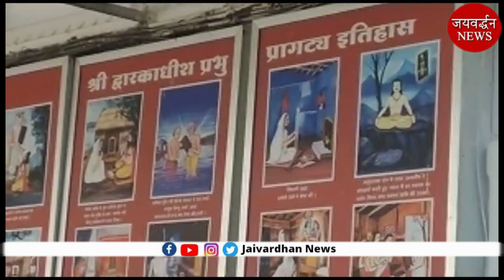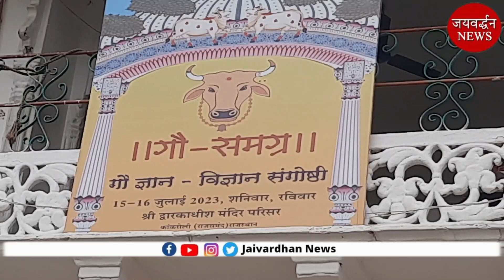गोवंश के गोबर से कैसे हो आमदनी, इस पर राजसमंद में राष्ट्रीय संगोष्ठी 15 जुलाई से | Jaivardhan News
गौ समग्र संस्था और श्री द्वारिकाधीश मंदिर के तत्वावधान में गौ संरक्षण संवर्धन व गौ आत्म निर्भर बनाने के उद्देश्य से राष्ट्रीय गौ ज्ञान विज्ञान संगोष्ठी 15 व 16 जुलाई को द्वारिकाधीश मंदिर में आयोजित होगी। गौ समग्र संस्था के राष्ट्रीय संयोजक विनित सनाढ्य ने बताया कि राजसमंद में होने वाली संगोष्ठी में मुख्य रूप से गाय व बैलों के संरक्षण पर विचार विमर्श होगा। साथ ही गौवंश के गोबर के उपयोग से आय अर्जन को लेकर विशेष मंथन व मनन किया जाएगा। इस संगोष्ठी में देशभर के विभिन्न अंचलों के गौ विशेषज्ञ, वैज्ञानिक व गौ पालक शामिल होंगे। इसकी तैयारियों को लेकर द्वारिकाधीश मंदिर में गौ समग्र संस्था के कार्यकर्ता जुटे हुए है।

मेवाड़, देश- प्रदेश में राजनीतिक, सामाजिक, घटना दुर्घटना, तीज- त्यौहार व रूटीन की खबरों से अपडेट रखना ही एकमात्र ध्येय है। किसी खबर से किसी व्यक्ति को आघात पहुंचाना हमारा ध्येय नहीं है। फिर भी अगर कोई ऐसी तथ्यात्मक त्रुटि या गलत खबर लगे, तो तत्काल ई मेल व कॉल करें। उचित सुधार समाधान के प्रयास किए जाएंगे।

म्हारी पंचायत
गांव का विकास
ग्रामीण विकास
Jaivardhan Multimedia
rajasthan News
rajasmand news
Live rajsamand
bhim news, bhim police
nathdwara news
kumbhalgarh fort
sreenathji temple
Diya kumari
MP Rajsamand
Rajsamand mla
bhim mla
Kiran maheswari
nathdwara mla
Rajasthan vidhansabha adhyaksh
mewadi news
Rajasthani
jaivardhan news rajsamand
Jayvardhan News
kumbhalgarh news
राजसमंद
कुंभलगढ़ न्यूज़
नाथद्वारा
nathdwara news
jayavardhan news
जयवर्द्धन न्यूज़
उदयपुर न्यूज़
Satish Pooniya
Rajasthan BJP
BJP Rajasthan
rajsamand BJP